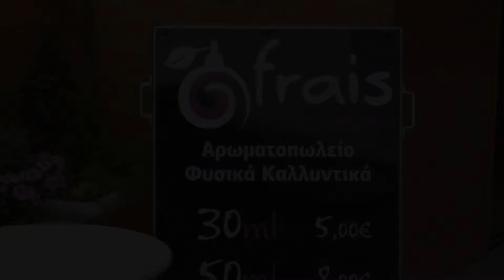αρωματοπωλείο Frais et nostalgie Πάμε Ελλάδα - Λάρισα